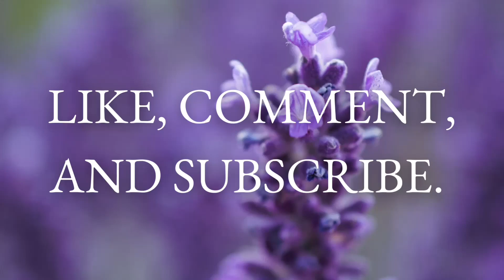YOGA FOR ABS AND A STRONGER CORE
Join me for a vigorous Vinyasa flow that primarily targets your abdominal muscles. Get ready to sweat, stretch, work your core, and relax.￼